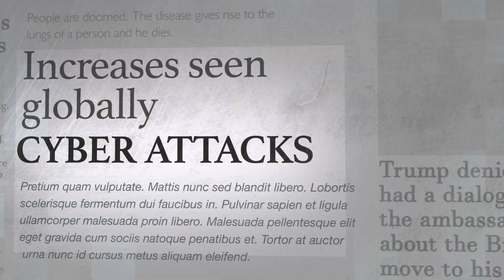ISC2 Certified in Cybersecurity - Your Ultimate Starting Point for an Exciting Career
You don’t need work experience to get Certified in Cybersecurity from ISC2 just a passion and the drive to enter a challenging and rewarding field, one that protects the world from cyberthreats and bad actors.